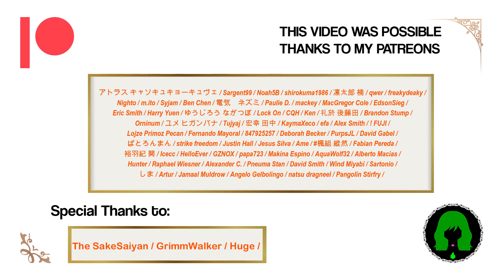【MMD】Makima / Chainsaw Man // Happy Life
Models by TBOMB200
Motion 1 Data by NatsumiSan
Motion 2 Data by  Dr.Cossack
Stage 1 by KiraSky
Stage 2 by dimentionalalice
Camera 1 by NatsumiSan (changes by Rangu Yamada)
Camera 2 by Dr.Cossack (changes by Rangu Yamada)
Edited by Rangu Yamada
Logo by Aion